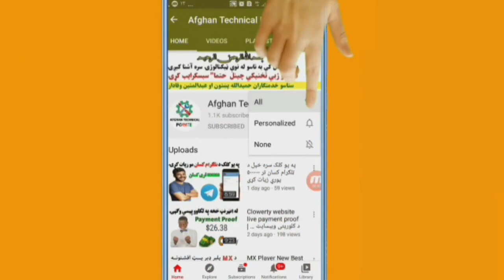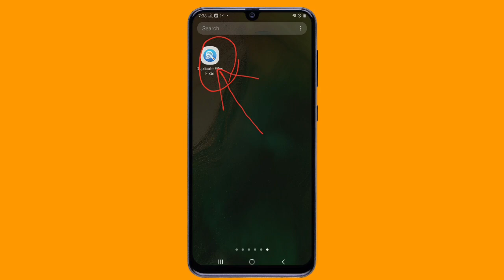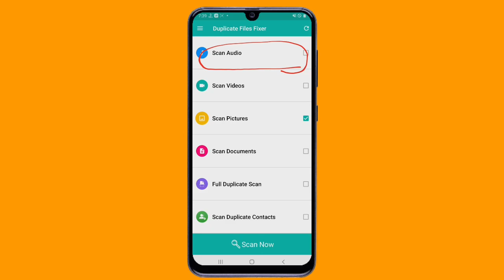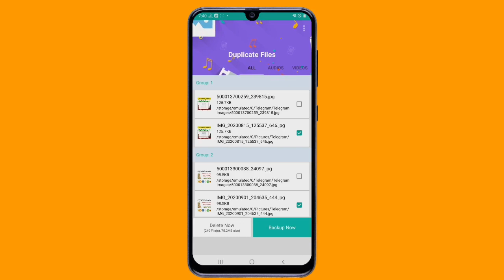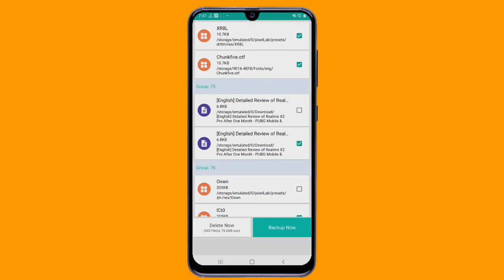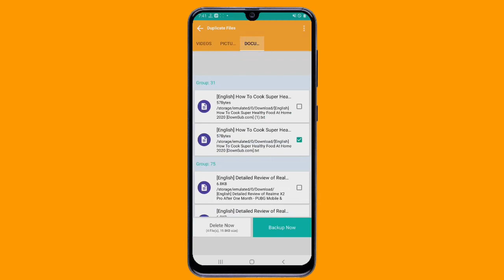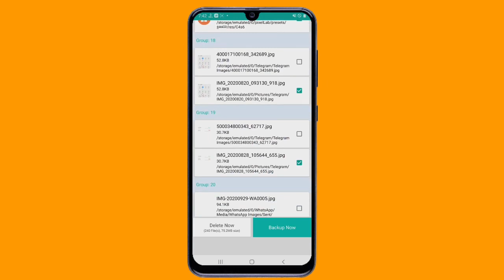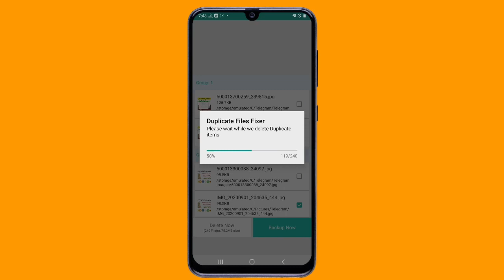موږ تاسې سنګه کولی شو چې خپل د موبایل حافظه زیاته کړو | by afghan Technical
السلام علیکم خوږو ملګرو الله تعالی مو راته روغ او جوړ لره
ګرانو ملګرو زموږ په چینل کي هر ډول د ټیکنالوژۍ معلومات ترلاسه کولای شۍ
.نو مونږ تعقیب کړۍ په ټولنیزو رسنیو کي

په دغه ویډیو کې غواړم چې تاسوته دا دروښوم چې موږ تاسي سنګه خپل د موبایل زیاته کړو بلکل حقیقی
ی
زموږ د اجتماعي شبکو ادرسونه👇👇👇

زموږ ټیلیګرام چینلونه

اپ لینک
Duplicate Files Fixer (ver 3.1.3.9)

فیسبوک پاڼه او یوټیوب چېنل 👇
Afgan Technical Point

هر وخت ستاسو په خدمت کې عبدالمتین وفادار او
محمد عزیزي په دعاګانو کي مو یاد ساتۍ..

# TechnicalPashto